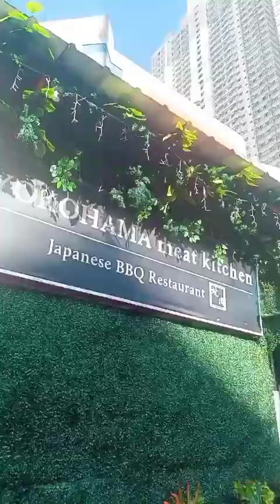nangita kog balot! Bisaya/Laynie Lim vlogs ❤️